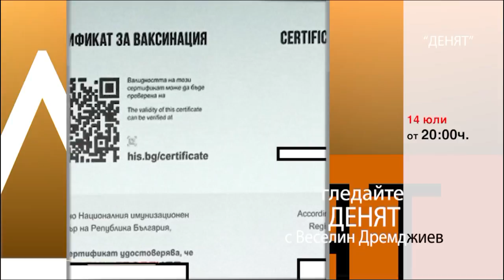Очаквайте в ДЕНЯТ с Веселин Дремджиев, 14 юли от 20.00 часа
Възможно ли е БСП да се възползва от третият мандат и да представи правителство с подкрепа на партиите на протеста в опит да възвърне загубения си престиж - гост Георги Кадиев.
Защо лъжите на Борисов станаха част от публичния му образ и нямат никакво значение за неговите твърди поддръжници, как завладените от безкритичност медии засилват този ефект. Възможно ли е след царя, Борисов и Слави Трифонов да се възползва от този подход - гостенка Полина Паунова, Свободна Европа.
Все повече правителства в Европа въвеждат задължителни ваксинационни свидетелства за достъп до обществени места и услуги. Това те правят в опит да спечелят надпреварата с времето в буксуващата имунизационна кампания и разпространяващия се Делта вариант на коронавируса- гост Боян Юруков.

Всичко това - в "ДЕНЯТ с В.Дремджиев".

Гледайте "ДЕНЯТ с Веселин Дремджиев" по TV1 от понеделник до петък в 20:00 часа!